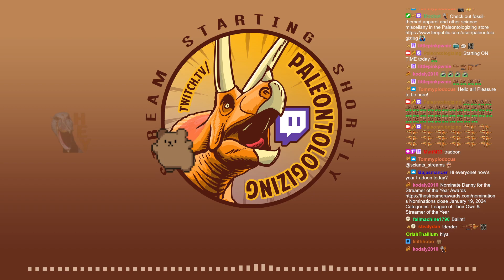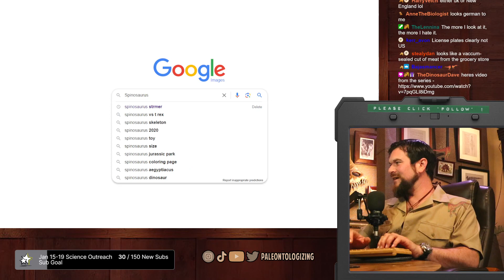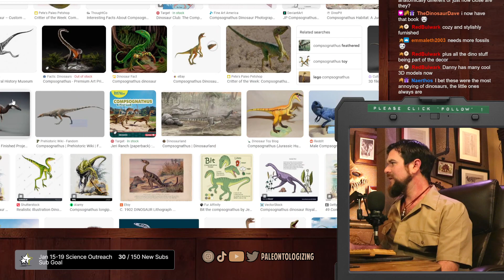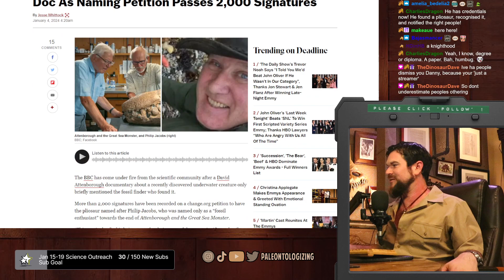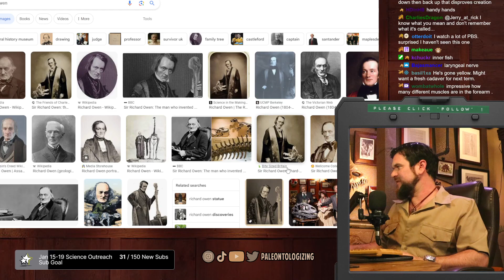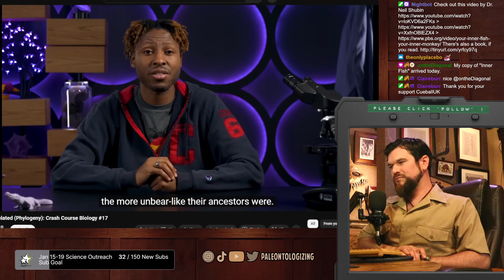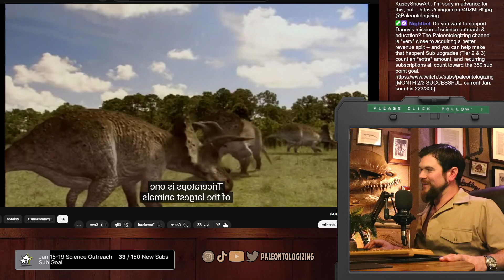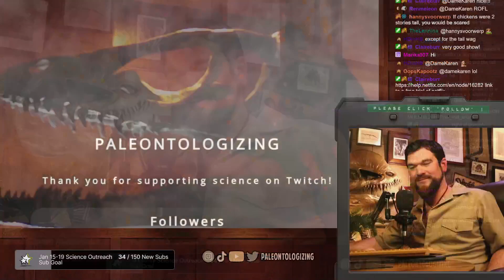Tuesday Dinosaur Stream 🦖 Plus new giant amphibian, fossil science Q&A and more (w/ paleontologis